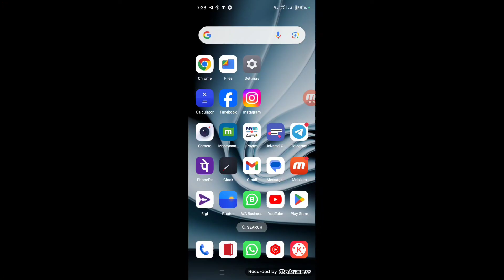Redmi Phone Me RAM Kaise Badhaye | How To Extend RAM In Redmi Note 10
1) redmi phone me RAM kaise badhaye
2) how to extend RAM in redmi note 10
3) Redmi me RAM extend kaise kare